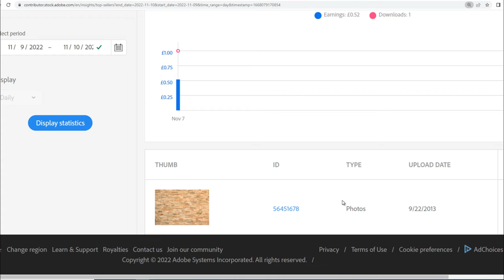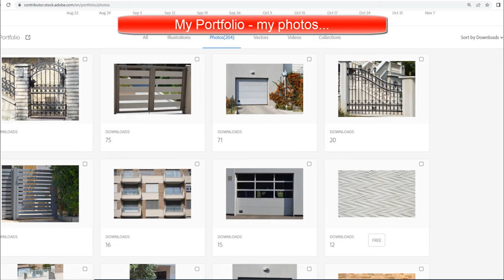Adobe Stock One Photo Sold Today, 10th November 2022.